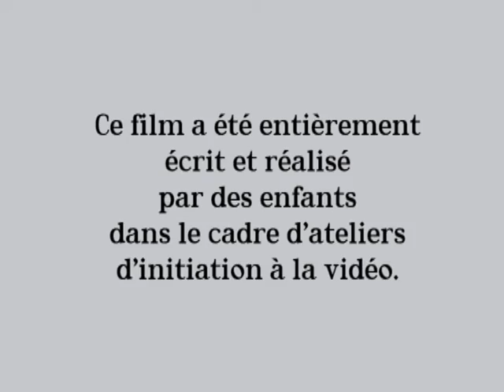Amies, Ennemies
BREST - ÉTÉ 2008